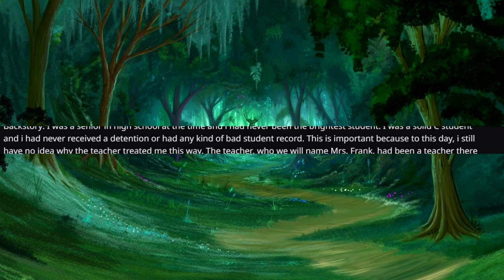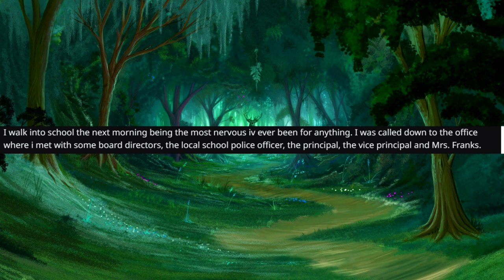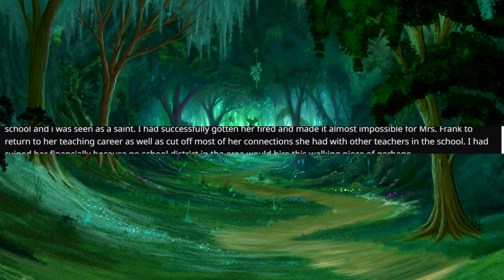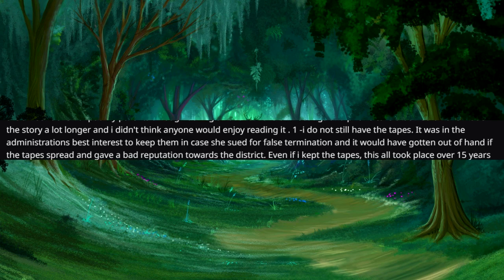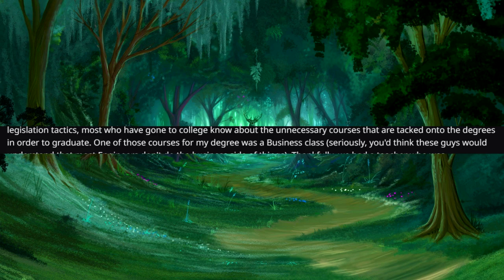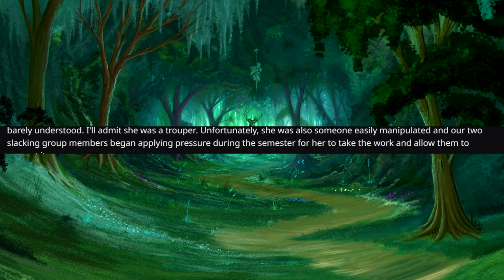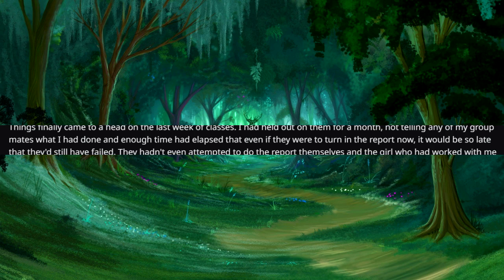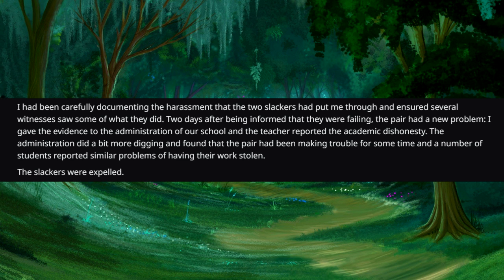r/ProRevenge - How to Get Your Teacher Fired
DESCRIPTION
r/ProRevenge: Reddit stories about the best revenge plots!
These students are FED UP, one with their teacher, the other with their classmates. So they get their teacher fired/classmates expelled!

sub_confirmation=1